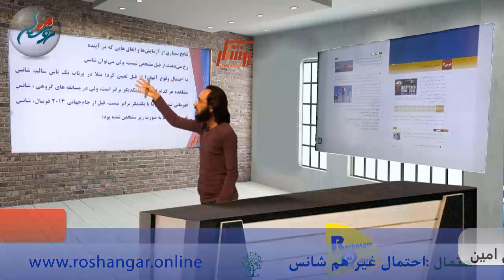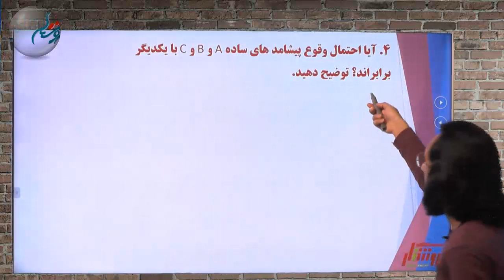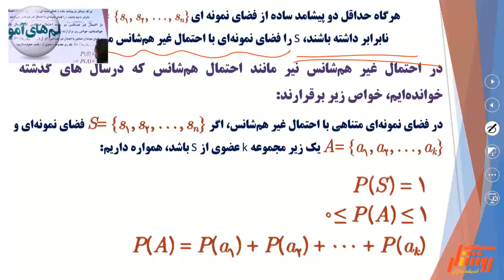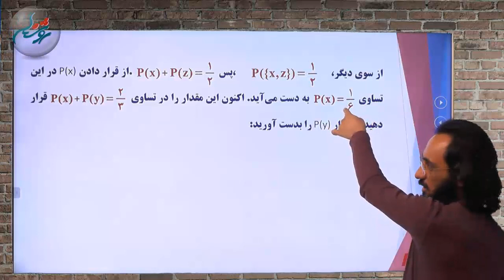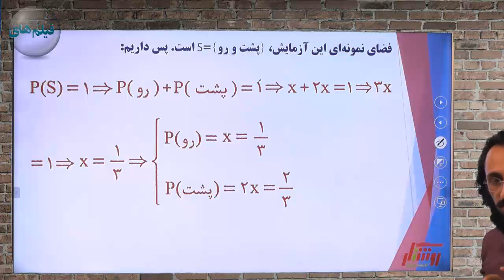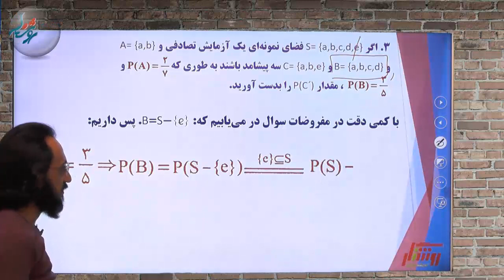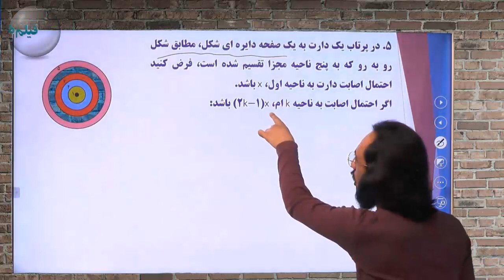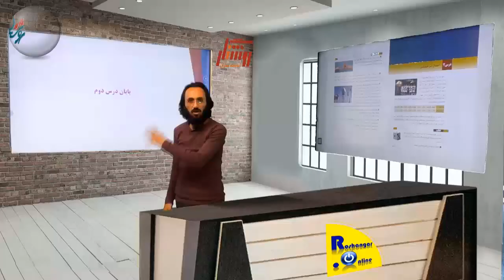آموزش آمار و احتمال پایه یازدهم ( رشته ریاضی )- فصل دوم - درس دوم ( احتمال غیر هم شانس)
آموزش آمار و احتمال پایه یازدهم ( رشته ریاضی ) - فیلم های آموزشی روشنگر
- ثبت نام درمدرسه آنلاین روشنگر(دریافت مدرک تحصیلی تا پایه  دوازدهم در سه رشته ریاضی ،تجربی و علوم انسانی)